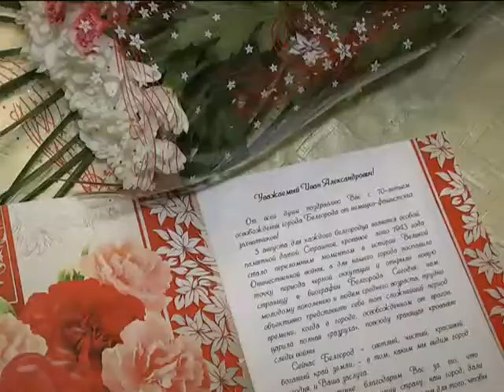В Белгороде продолжается чествование ветеранов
Накануне председатели Советов территорий 16-го и 17-го округов Александр Зеберт и Юрий Дьячков побывали в гостях у участников Великой Отечественной войны.